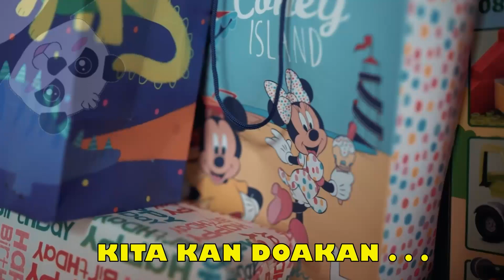Cicak-cicak Di Dinding Dan Lainnya | Lagu Anak | Indonesia Panda And Friends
Lagu anak indonesia 15 menit

1. Cicak-cicak di dinding
2. Anak gembala
3. Selamat ulang tahun
4. Anak kambing saya
5. Bangun tidur kuterus mandi

Like👍 juga agar kalian bisa mendapatkan pemberitahuan update video lagu anak terbaru dari Channel ini.
Terimakasih😊🙏